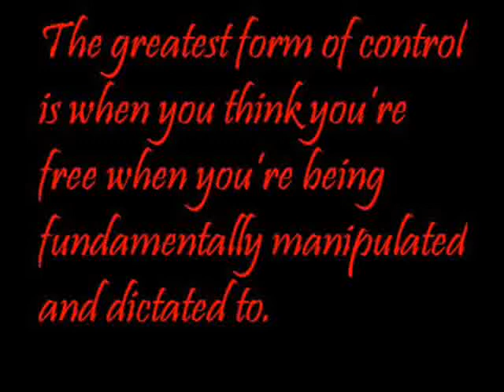eksit one graffiti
graffiti artist

(video edit by yann candy)